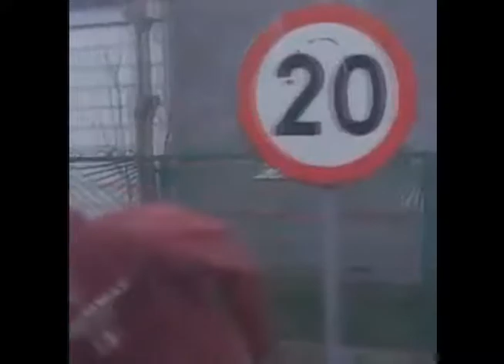ไม่มีคลิปไหนที่ไม่ฮ่า 555